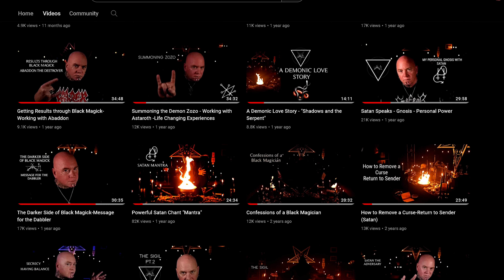Opening your 3rd Eye - Are you Cursed